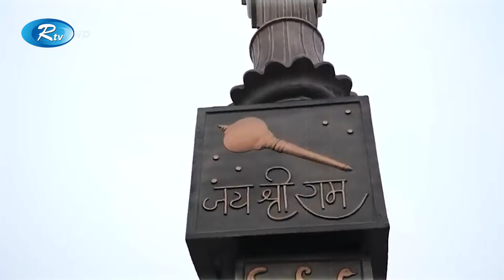নির্বাচনের আগে তাড়াহুড়া করে নির্মাণকেই দু'ষছেন বিরোধীরা | Rtv News